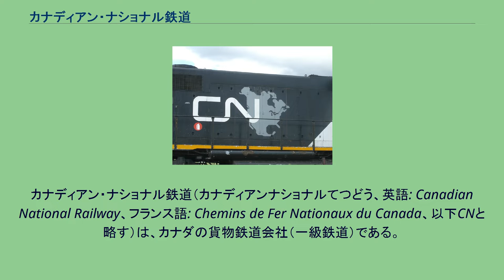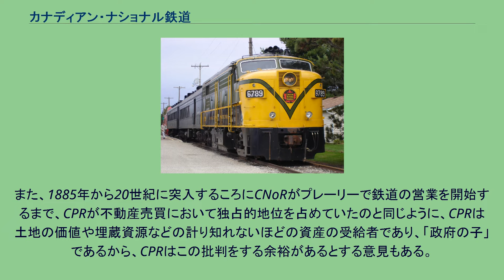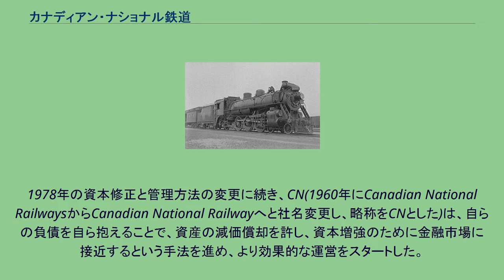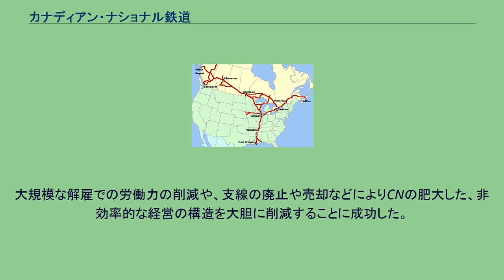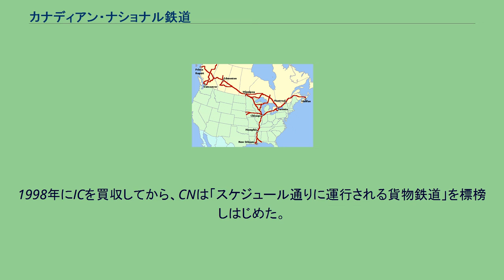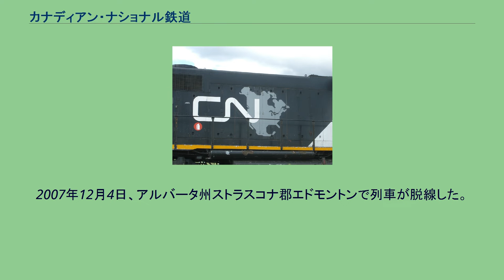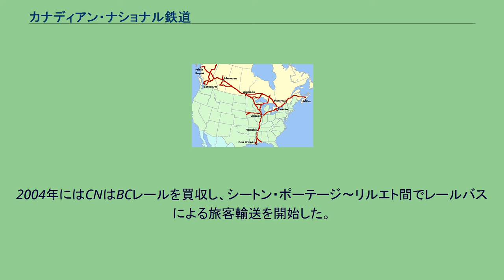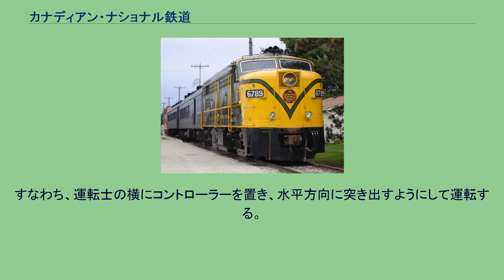カナディアン・ナショナル鉄道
カナディアン・ナショナル鉄道（カナディアンナショナルてつどう、英語: Canadian National Railway、フランス語: Chemins de Fer Nationaux du Canada、以下CNと略す）は、カナダの貨物鉄道会社（一級鉄道）である。
本社はケベック州モントリオールにある。
アメリカ鉄道協会の報告記号はCN、CNA、CNIS。
その名の通りかつては国有鉄道であった。
CNは、収入、経営規模ともにカナダ国内最大の鉄道会社で、カナダで唯一の大陸横断鉄道である。
その路線は大西洋に面したノバスコシア州から、太平洋に面したブリティッシュコロンビア州へ、また五大湖からアメリカ中央部をミシシッピ川に沿って南下し、メキシコ湾に達している。
鉄道組織の形成に関わるものを中心に記す。
CNの前身は、カナダ国有鉄道(英：Canadian National Railways、略称CNR)である。
CNRは、1918年から1923年にかけて、いくつかの破綻した鉄道を次々と連邦政府が保有して成立した鉄道である。
1995年に民営化されてカナディアン・ナショナル鉄道(CN)となった。
以後10年間、CNはアメリカのイリノイ・セントラル鉄道（Illinois Central Railroad）やウイスコンシン・セントラル鉄道（Wisconsin Central Railway）等を買収し、アメリカ国内へと路線を延長した。
現在は貨物専用鉄道であるが、1978年までは旅客営業も行っていた。
現在、旅客営業はVIA鉄道が担っている。
鉄道の破綻による公共交通体系の喪失に危機感を募らせた市民の意識を背景にして、1918年9月6日、政府は破綻寸前のカナディアン・ノーザン鉄道（Canadian Northern Railway）(CNoR)の所有権の大部分を取得し、会社を監視する経営委員会を任命した。
同時にCNoRはカナダ政府鉄道（Canadian Government Railways）(CGR)、カナダ・インターコロニアル鉄道（Intercolonial Railway）(IRC)、ナショナル・トランスコンチネンタル鉄道（National Transcontinental Railway）(NTR)、プリンス・エドワード・アイランド鉄道（Prince Edward Island Railway）(PEIR)等の運営を統合をするよう指示された。
同年12月20日、多数の鉄道会社にシンプルに出資し、運営するための手段として、女王陛下の諮問機関を通じて連邦政府はカナダ国有鉄道(CNR)を組織した。
IRCをも合併したことは、CNRのスローガン「人民のための鉄道」にぴったりであった。
また、1919年3月7日にはグランド・トランク太平洋鉄道（Grand Trunk Pacific Railway）(GTPR)はその親会社のグランド・トランク鉄道（Grand Trunk Railway）(GTR)による連邦政府への建設債返済ができなくなり、財政危機に陥っていた。
連邦政府の鉄道運河省が翌年6月12日まで運営し、CNRに統合した。
最終的に、破綻したGTRは1920年3月21日に経営委員会の監督下に置かれた。
一方、経営陣と国有化に反対する株主は法的措置を講じた。
調停から数年後、1923年1月30日、GTRはCNRに買収された。
その後、いくつかの規模の小さな独立系鉄道が破綻するたびにCNRが傘下に収めていった。
CNRは第一次世界大戦時ということと国内的な緊急性によって誕生した。
個人が自動車を所有し、税により高速道路が整備されるようになるまで、長年に渡って鉄道は長距離交通手段の唯一のものであった。
そのため、鉄道に関するニュースは人々や行政の耳目を大いに集めた。
多くの国が、鉄道網を重要なインフラストラクチャーだと考え、第一次世界大戦の脅威が続く中で、他国同様、カナダは鉄道を国有化をしたのである。
20世紀初頭、多くの国の政府はその国の経済に干渉を強めていった。
ジョン・メイナード・ケインズのような経済学者の影響である。
この土地政策と結びついた政策潮流は、企業の国有化を促した。
1919年のウィニペグ・ゼネラル・ストライキ、ロシア革命は、この政策を有用なものと見せた。
市民の不安が高まり、外国か...